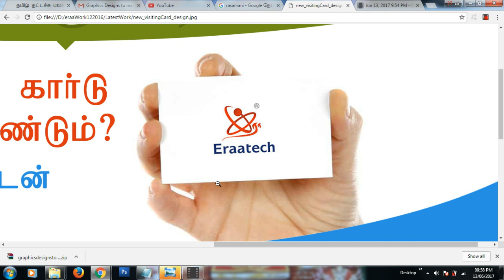புதிதாக தொழில் தொடங்குபவரா? விசிடிங் கார்டு செய்ய எங்களை தொடர்புகொள்ளுங்கள்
We create new logo for your new company. And New Visiting Card.